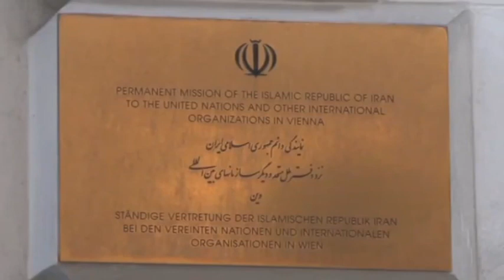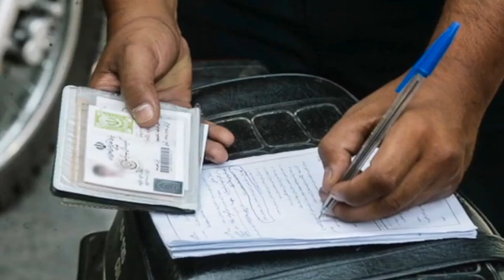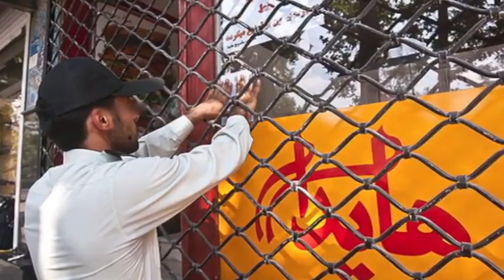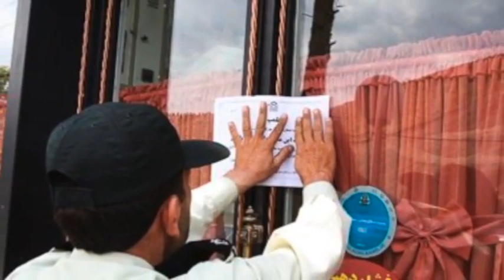تلویزیون ایران فردا - ایران و جهان در هفته ای که گذشت شنبه 14 تیر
مرور مهمترین رویدادها و تحولات خبری ایران و سایر نقاط جهان با فریبا شیرازی. گزارش ها و مصاحبه های اختصاصی نیز همچون همیشه برای شما تدارک دیده ایم. با ما همراه باشید و دوستان خود را نیز در جریان اهم اخبار قرار دهید.